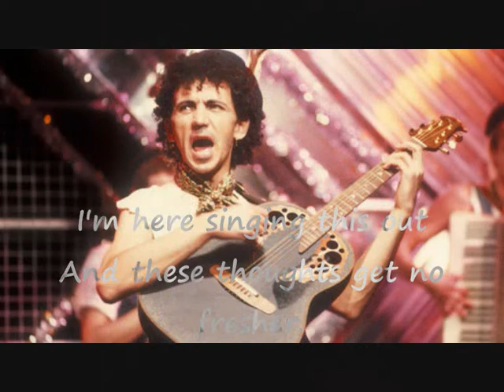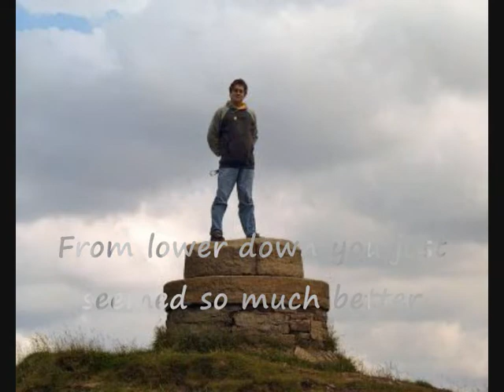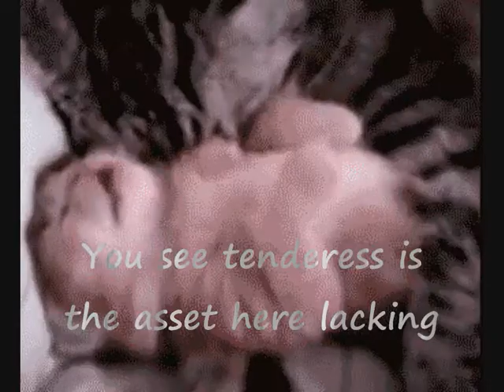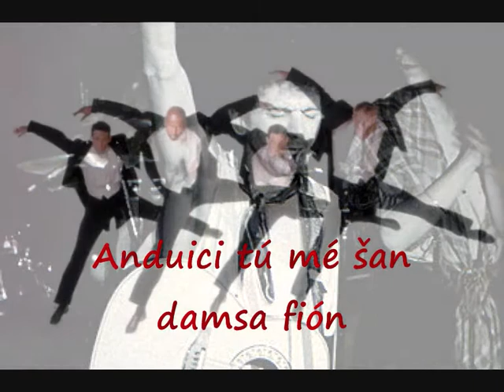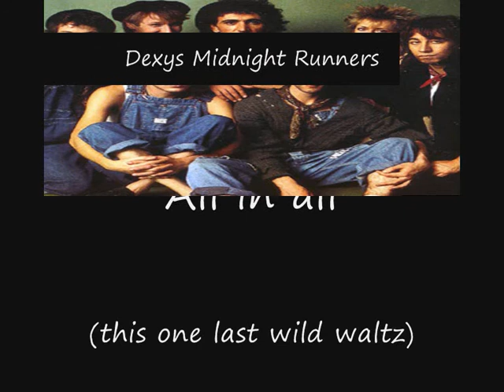Dexys Midnight Runners - All in all (this one last wild waltz) (lyrics on clip)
Both merry and melancholic
from the album Too-rye-ay (1982)
You might also like to watch my clip with lyrics for Until i believe In My Soul

lyrics are on the slideshow and below
The band is now known as 'Dexys', and the new album is One Day I'm Going To Soar

"The Players"
Seb Shelton -- drums
Giorgio Kilkenny -- bass
Billy Adams -- banjo, guitar
Mickey Billingham -- organ, piano, accordion, keyboards
"Big" Jim Paterson -- trombone
Paul Speare -- flute, saxophone, tin whistle
Brian Maurice -- saxophone
Kevin Rowland -- bass, guitar, piano, director, vocals; digital remastering (reissue)
Steve Wynne -- bass (not credited on some releases)
"The Emerald Express"
Helen O'Hara -- fiddle, violin
Steve Brennan -- fiddle, violin
"The Sisters of Scarlet"
Carol Kenyon -- vocals
Katie Kissoon -- vocals
Sam Brown -- vocals

I do not claim to own the music or most of the pictures I used, I just put things together like this

Lyrics

Oh, what's the matter?
Oh no.
It's no better.
I've been thinking it out
And it still gets no better,
I'm here singing this out
And these thoughts get no fresher.

All in all I'd say things have turned out good,
You still don't smile at me
But then I never thought you would.
You don't waste time on praise.
Do you sir?
But you should be proud to be sure.

No sir.
It's still no better
oh sir,
I thought you meant better
Your experience will teach me no more lessons.
From lower down you just seemed so much better
You don't waste time on praise, when you could.
Or just tell me something.
Anything.
Good.

Oh no look it's still no better.
No no these thought are no fresher.
You see tenderess is the asset here lacking,
But won't you join me in this one last wild waltz,
Just once again in the one last wild waltz.
Anduici tú mé san damsa fión
round and round, and round and round...